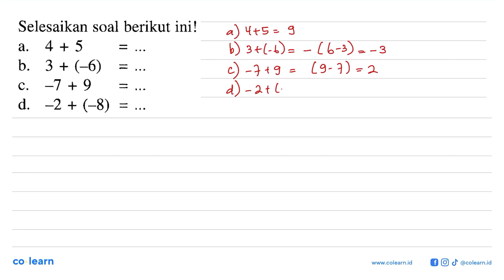Selesaikan soal berikut ini!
Topik atau Materi: Penjumlahan Bilangan Bulat dan SIfat-sifatnya - BILANGAN BULAT DAN PECAHAN - BILANGAN - Matematika Kelas 7 SMP - KBK

Sumber Soal: Matematika kelas 7, KBK, ASN 2004 , Bumi Aksara

00:00 : Bedah Soal
01:00 : Konsep, rumus dan pengertian Penjumlahan Bilangan Bulat dan SIfat-sifatnya
01:18 : Langkah penyelesaian soal
-1:51 : Jawaban akhir
00:21 : Penutup